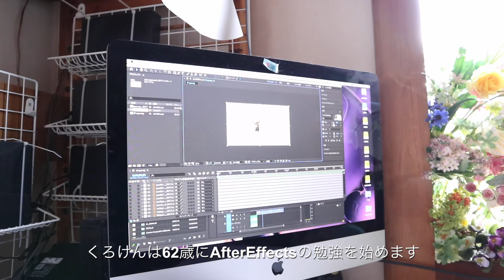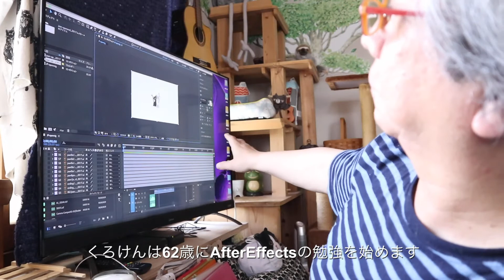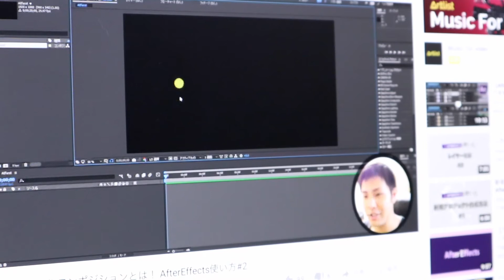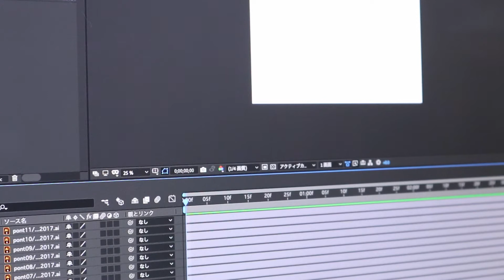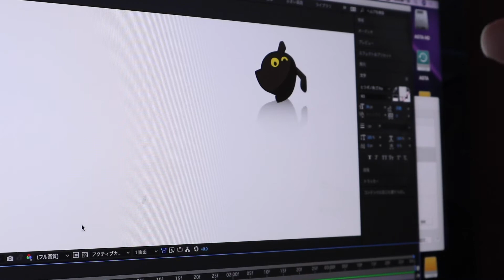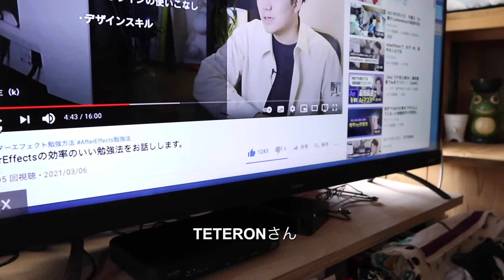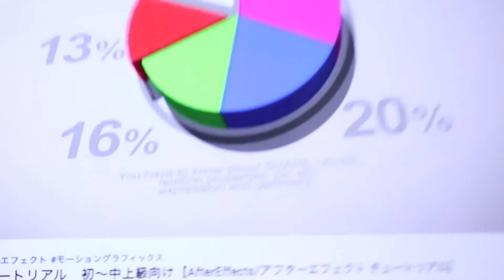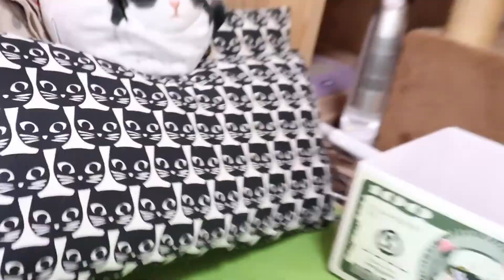くろけんのアニメ修行 62歳からAfter Effectsを勉強することにしました 加齢による衰えに抗う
60歳を過ぎてアマチュアミュージシャンという道を歩んでいるくろけんですが、プロとしてやってきていたアニメーションの仕事が今のところできていません。
なぜならずっと使っていたFlashというソフトがこの世から無くなってしまったのです。
このソフトはAdobe Illustratorで描いたイラストを読み込んでアニメーションを作れるという僕にはぴったりマッチしたものでした。
廃止が決まった時からFlashの代替ソフトをずっと探していましたが、今やっと（遅い？）Adobe After Effectsというソフトで使えることがわかりました。
軸足を置いているソフトを変更するって大変なんですが、このさいやるしかない状況です。
62歳なのですぐには理解ができないかもしれませんのでまずは、勉強系YOUTUBEを理解できなくてもただ眺めるという勉強法を始めます。

参考YOUTUBEは

６１歳の挑戦！